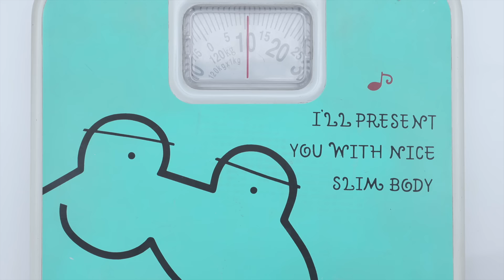Turmeric Tea For Weight Loss | DIY Weight Loss Tea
Whether you want to shed some KILOS or keep the winter at bay, drinking this delicious tea can be beneficial in so many different ways!

So here’s an easy recipe that will not only benefit you health wise but also help you LOSE WEIGHT.

Glamrs is the first Indian makeup, beauty, style, fitness and lifestyle video platform for women. Tune in daily for the latest and trendy makeup tips, healthcare, fashion ideas, nail art, daily life hacks, interesting DIY videos and much more.

Our team of beauty, style, fitness and health experts brings you the best advice, tips, tricks and home remedies so you are always in-the-know, through quick videos that you can easily watch on your phone.